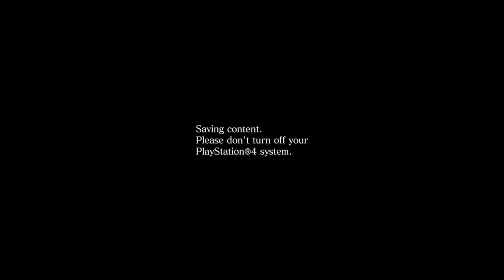Louie_Guitar_SG's Live PS4 Broadcast FPJ's Ang Probinsyano x Resident Evil 6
FPJ's Ang Probinsyano x Resident Evil 6

Covid-19 Pandemic x C-Virus
Threat of Bioterrorism: Biohazard 6 (RM & Remake)

Agent Cardo De Leon Dalisay & Agent Maria Isabel S. Hidalgo & Agent Louie Martin Mataro and Agent Charisa Alena Reyes Eadie as Agent Leon Scott Kennedy and Agent Helena Harper
- Phils. Eagles, Task Force Agila, DSO, USSS, & FOS
OPPO Reno6 Z 5G, Samsung S10, Xiaomi Mi 11, Motorola Rollable Phone Moto Rizr, Nothing Phone 1, Google Pixel Phone 4a, Google Pixel Phone 5 5G, Samsung A11, Samsung A21s , Vivo Y30, Xiaomi Redmi Note 9T 5G, Xiaomi Redmi Note 9 5G, Huawei Mate 40, Huawei Mate 60 Pro, Poco X2, OnePlus, Realme, and Infinix

Captain Nic Quizo and Ashe Pambid as Captain Chris Redfield and Piers Nevans
- SAF, AFP, Phils. Army, US Army, & BSAA
Vivo Y19C

Agent Dave Salvador Marquez Junior and Agent Minella Patrisse T. Tan as Agent Jake Muller Wesker Junior and Agent Sherry Birkin
- Scenarios, Mercenary, Phils. Eagles, Task Force Agila, DSO, USSS, & FOS

Crizzia Mae as Ada Wong
- Spy, The Organization, Neo-Umbrella, & Umbrella
Samsung Z Flip 4, Oppo Find N2 Flip, Xiaomi Z Flip, and Huawei Flip P50

Rhyza Trinidad as Ingrid Hunningan
Iphone 6, OPPO Reno6 Z 5G, Samsung S10, Xiaomi Mi 11, Motorola Rollable Phone Moto Rizr, Nothing Phone 1, Google Pixel Phone 4a, Google Pixel Phone 5 5G, Samsung A11, Samsung A21s , Vivo Y30, Xiaomi Redmi Note 9T 5G, Xiaomi Redmi Note 9 5G, Huawei Mate 40, Huawei Mate 60 Pro, Poco X2, OnePlus, Realme, and Infinix

Juvic Crisaldo as HQ (SAF, AFP, & BSAA)
Vivo Y19C

Boss: Ian P. Borral as Derek C. Simmons
- the National Security Advisor

Boss: Dominic Dineros as HAOS
- Gigantic B.O.W.

Boss: Timothy Gealone as Ustanak
- J'avo B.O.W.

Boss: Cyrell Macenas and Ian P. Borral as Carla Radames and Derek C. Simmons
- Neo-Umbrella and the National Security Adivsor